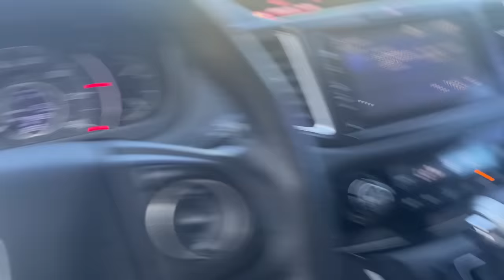MI HERMANA Y EL TILIN VIRAL SE ENCUENTRAN EN PERSONA! SU PRIMERA CITA 😱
EN ESTE VIDEO:  MI HERMANA Y EL TILIN VIRAL SE ENCUENTRAN EN PERSONA! SU PRIMERA CITA 😱